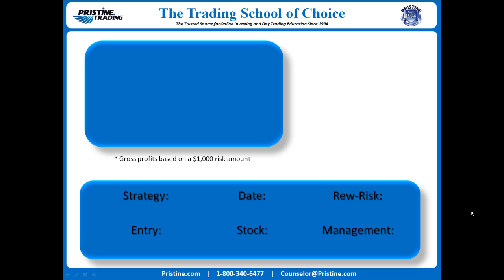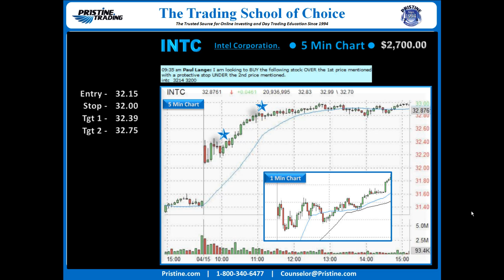PMBR Trade of the Day by Pristine Trading 4/20/2015